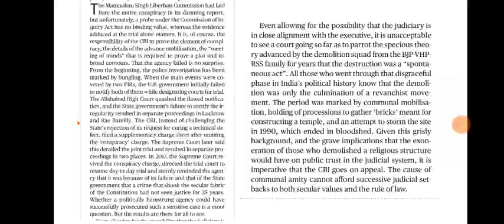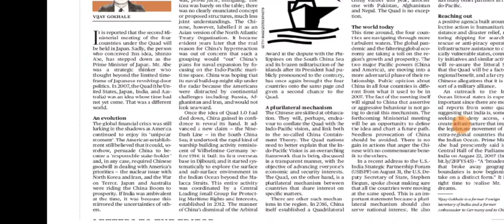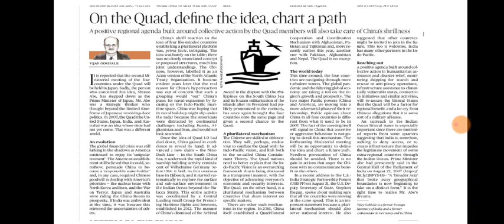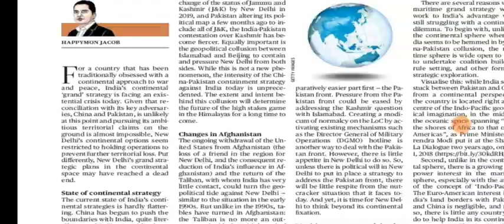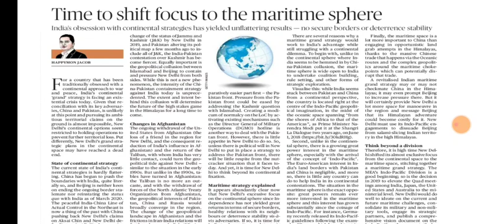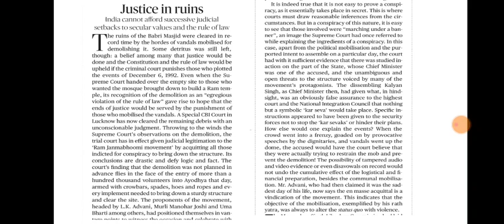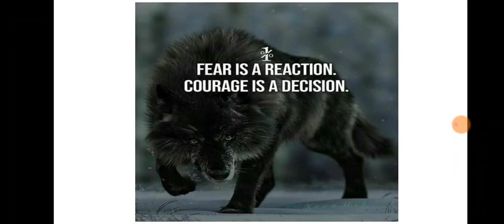1 October 2020 The Hindu Editorial Analysis | Editorials Simplified | Ayushi Joshi | Achieve IAS